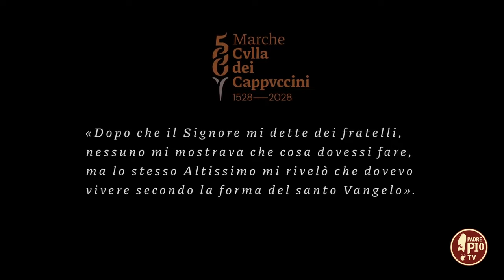500 anni dei Cappuccini: al via il cammino di preparazione (Just Today 16 Settembre 2024)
Intervista a fr. Sergio Lorenzini, Ministro Provinciale della Provincia Picena dei Cappuccini